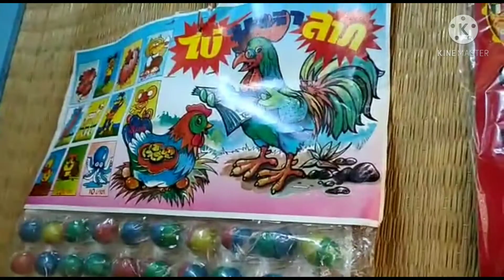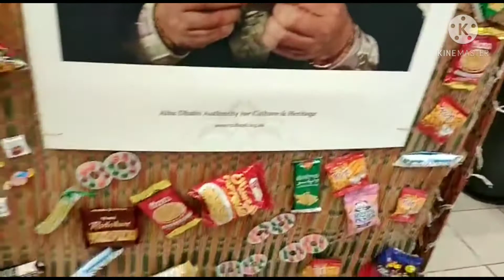MUNTIK NG MAY MANGRARI SA AMIN SA GROCERY